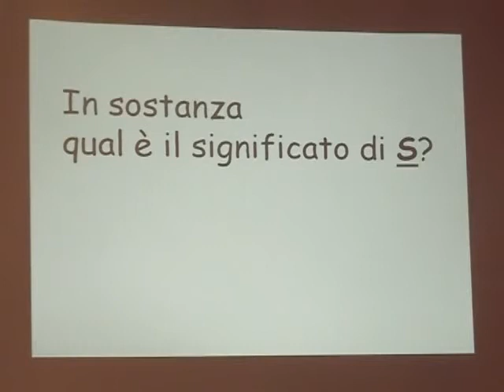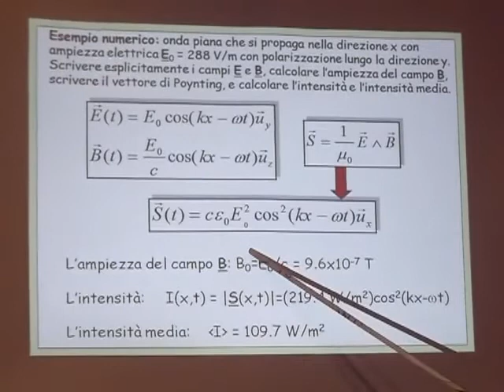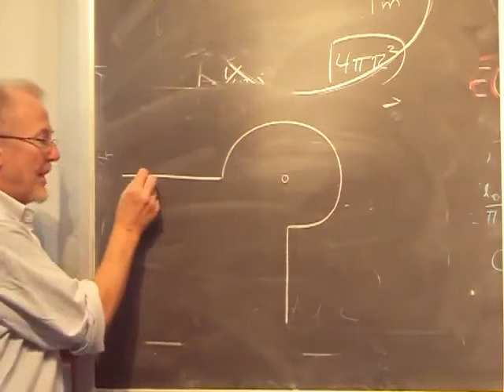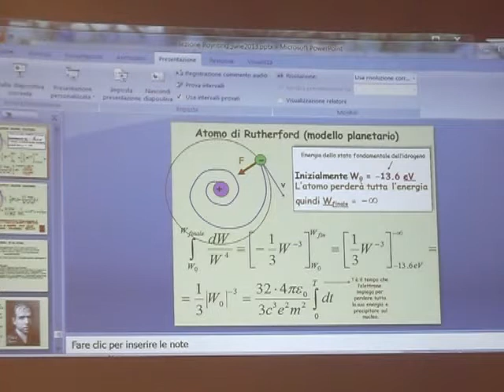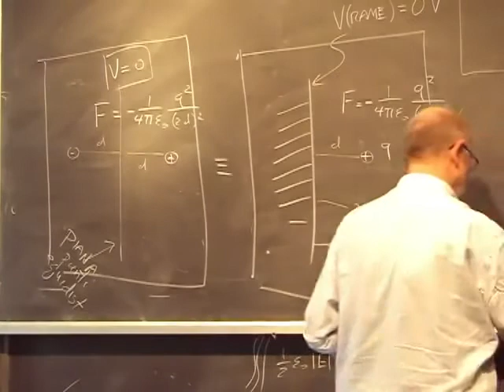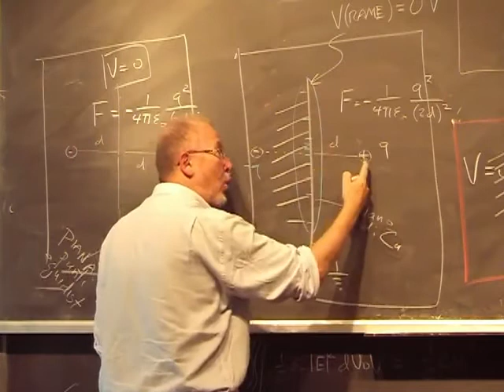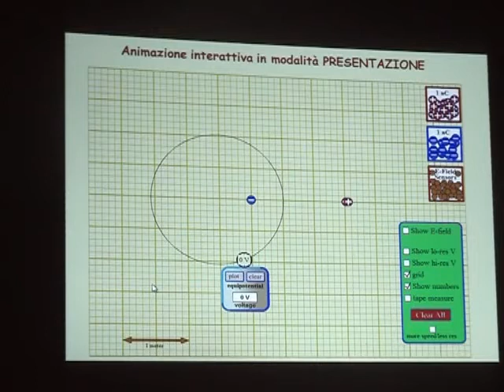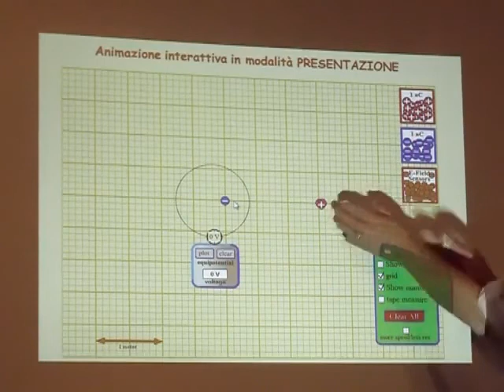Fisica Generale Lezione 50 Università Parte 3